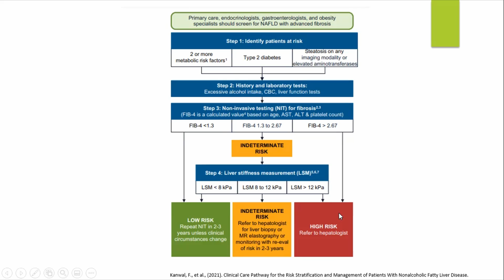Abordaje Diagnóstico en Esteatohepatitis no alcohólica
Abordaje Diagnóstico en Esteatohepatitis no alcohólica" por parte de la Dra. Valentina Rodas Restrepo. Residente de medicina interna - geriatría (Universidad de Caldas).